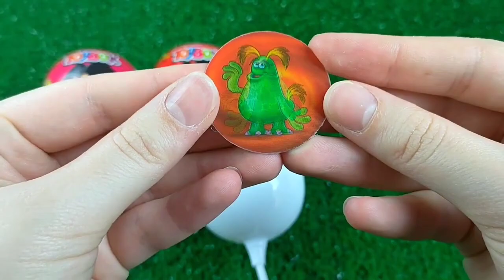ASMR Mukbang 두찜 신메뉴 스팸부대 찜닭먹방 떡볶이 튀김 치즈볼 Spicy Noodles Tteokbokki Chicken Eating.I HIU 하이유,candy